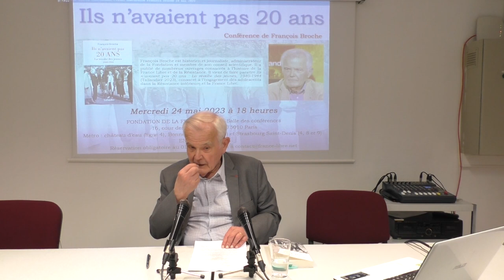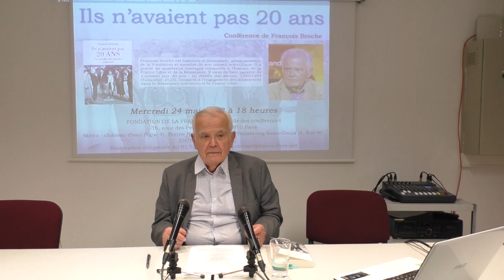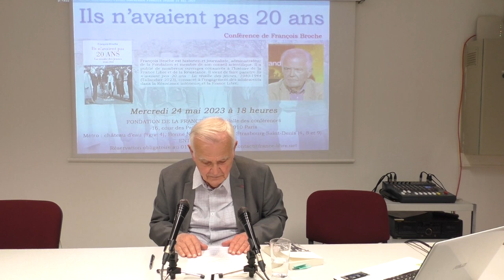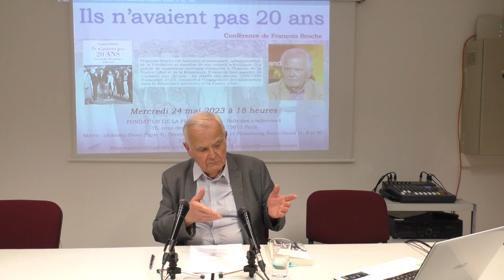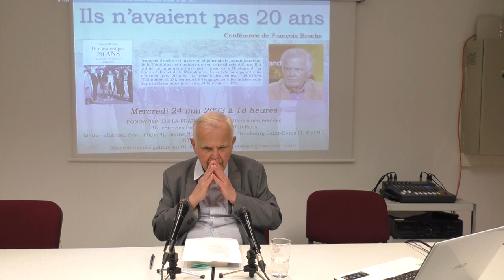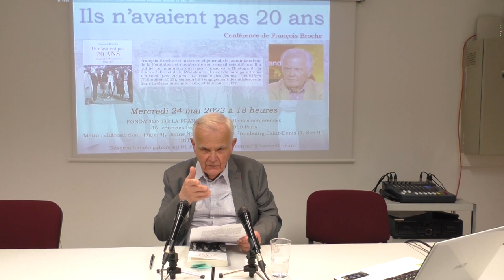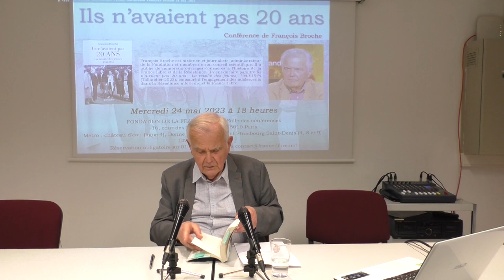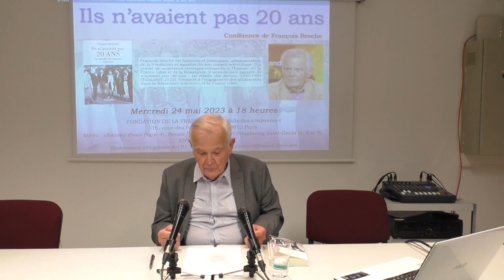ILS N'AVAIENT PAS 20 ANS - François BROCHE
Conférence de François Broche, historien et journaliste, administrateur et membre du conseil scientifique de la Fondation de la France Libre, au siège de la Fondation, mercredi 24 mai 2023.